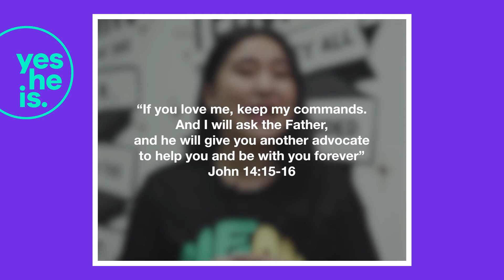3 Promises to Remind Yourself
It's not a secret na life gets tough, kaya it's important na we remind ourselves of God's promises for us in the Bible. 😌

Here are 3 promises from God's word.